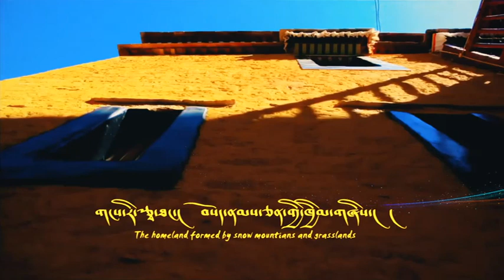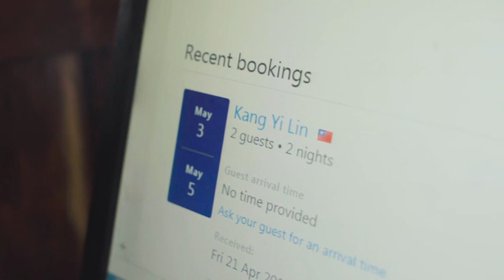[Gangri Tsathang གངས་རི་རྩྭ་ཐང་།] DeChen Episode VI Drokar' s 'Bird of Paradise Inn'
The snowy mountain and grassland are the symbol of the homeland. Tashi Delek, dear audience!